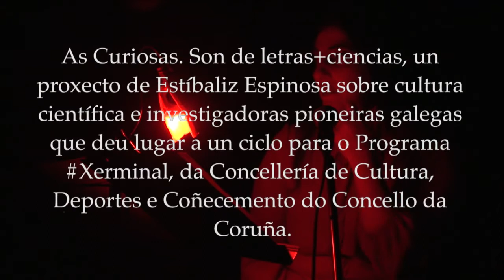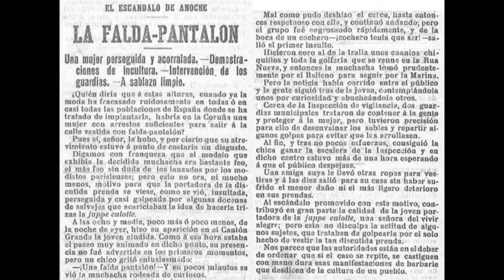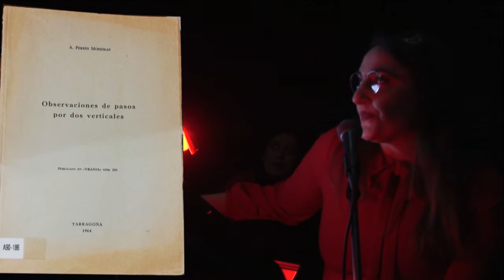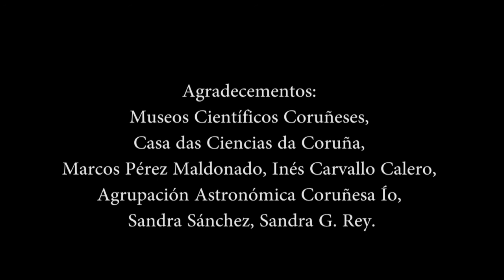Curiosas no Planetario: Antonia Ferrín. As Curiosas: son de letras+ciencias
Ti tamén es de letras e de ciencias a un tempo? «As curiosas: son de letras+ciencias» foi un ciclo de 3 recitais públicos que homenaxeaban a 3 pioneiras da ciencia e a investigación galegas [Antonia Ferrín, Ángeles Alvariño e Isabel Zendal] con música, textos, poemas e as achegas que deixaron nos seus respectivos campos. Celebrados en espazos emblemáticos das ciencias humanísticas da Coruña [Museos Científicos Coruñeses e Biblioteca do Ágora]  e no marco do Programa Xerminal da Concellería de Cultura do Concello da Coruña.

Créditos finais:

Idea, textos e voz: Estíbaliz Espinosa
Piano: Isabel G. Alonso
Técnico de vídeo: Juan Lesta
Montaxe: Luis Millares
Técnicos de son: Avelino Varela e Manuel Varela

Relación de música e textos escoitados:

Starman, David Bowie; Planetarium, de Adrienne Rich traducido por Estíbaliz Espinosa; Claro de Lúa, de Claude Debussy; haikus de Susana Benet e Kobayashi Issa; poema de Omar Khayyam; A beleza do ceo nocturno, de Emma Converse traducido por Estíbaliz Espinosa; A traxedia da lúa, Isaac Asimov; Moon and moon, Bat for Lashes; O universo nunha copa de viño, Richard Feynman; Béla Bartók; poema da Medianoite e as Pléiades, Safo de Lesbos; Stella Splendens, anónima, Llivre Vermell de Montserrat, s. XIV; fragmento de Varios portentos, de Alice Oswald traducido por Estíbaliz Espinosa; Sonatina 1, 2º movemento, Arvo Pärt; Astronauta lírico, Vítor Ramil.

Este acto, o 1º do ciclo As Curiosas. Son de letras +ciencias, celebrouse na tarde-noite do 24 de novembro de 2018 no Planetario da Casa das Ciencias da Coruña, ás 20h.

Agradecementos: Museos Científicos Coruñeses, Casa das Ciencias da Coruña, Marcos Pérez Maldonado, Inés Carvallo Cavero, Agrupación Astronómica Coruñesa Ío, Sandra Sánchez, Sandra G. Rey, Luis Millares.